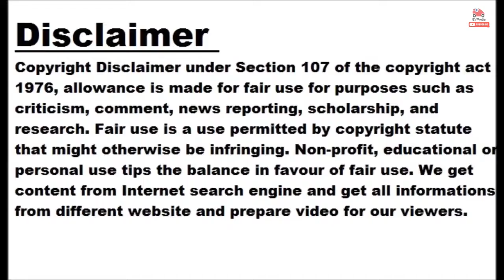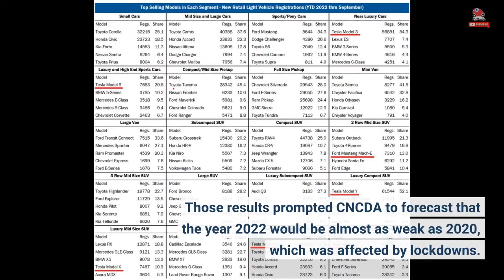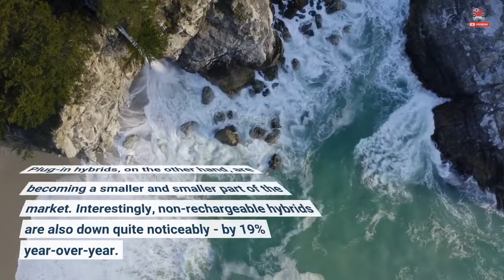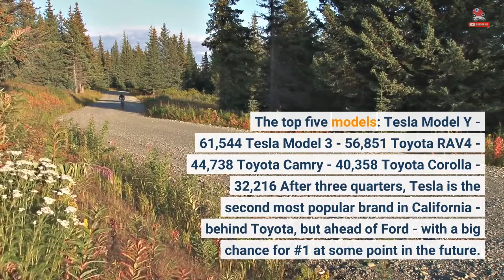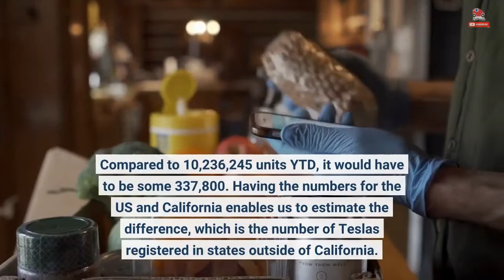California: Plug-In Car Sales Reached 20% Market Share In Q3 2022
New vehicle sales in California (and in the US) continue to decrease, although all-electric car sales note consistent growth and reached a new record market share. According to the California New Car Dealers Association (CNCDA)'s data and estimates, some 392,401 new light vehicles were registered in Q3 in California (down 12% year-over-year), while year-to-date the number is 1.245 million (down 16%). Those results prompted CNCDA to forecast that the year 2022 would be almost as weak as 2020, which was affected by lockdowns. "The weakened economy, supply chain issues, labor availability, and chip shortages all lead us to predict that new vehicle registrations in 2022 will only hit 1.68 million by the end of the year (lower than we anticipated last quarter)." Meanwhile, plug-in car registrations are expanding thanks to the quick growth of all-electric car sales (hybrids and plug-in hybrids are down). In Q3, some 80,206 plug-in electric cars were registered (up 39% year-over-year), which is not only a new quarterly record (slightly above Q2) but also a new record market share of over 20.4%. It means that already more than one in five new cars sold are rechargeable. More importantly, all-electric car sales reached a new record of nearly 68,000 (up 61% year-over-year) and a record market share of 17.3%. Plug-in hybrids, on the other hand, are becoming a smaller and smaller part of the market. Interestingly, non-rechargeable hybrids are also down quite noticeably - by 19% year-over-year. BEVs: 67,973 (up 61%, market share of 17.3%) PHEVs: 12,233 (down 22%, market share of 3.1%) Total plug-ins: 80,206 (up 39%, market share of 20.4%) HEVs: 39,682 (down 19%, market share of 10.1%) Total xEVs: 119,888 (up 12%, market share of 30.6%) So far this year, more than 232,000 new plug-in electric cars were registered in California, while the number of all-electric cars approached 200,000. BEVs: 196,828 (up 60%, market share of 15.8%) PHEVs: 36,127 (down 26%, market share of 2.9%) Total plug-ins: 232,955 (up 35%, market share of 18.7%) HEVs: 139,524 (down 9%, market share of 11.2%) Total xEVs: 372,479 (up 15%, market share of 29.9%) For reference, in the 12 months of 2021, the total number of plug-in electric car registrations was over 237,000. The data reveals five all-electric models among the top models year-to-date, including four Teslas and one Ford. Three all-electric cars were at the top of their subcategories: Tesla Model Y (61,544): #1 in Luxury Compact SUV (52.1% share) Tesla Model 3 (56,851): #1 in Near Luxury Cars (54.3% share) Tesla Model S (7,683): #1 in Luxury and High End Sports Cars (20.8% share) Ford Mustang Mach-E (7,310): #3 in 2 Row Mid-Size SUV (13.0% share) Tesla Model X (7,467): #4 in Luxury Mid-Size SUV (10.9% share) * red underline only for models that can be identified as plug-ins by their name After three quarters, the Tesla Model Y and the Tesla Model 3 are still the two most popular new cars in California (just like after the first half and after the first quarter). The top five models: Tesla Model Y - 61,544 Tesla Model 3 - 56,851 Toyota RAV4 - 44,738 Toyota Camry - 40,358 Toyota Corolla - 32,216 After three quarters, Tesla is the second most popular brand in California - behind Toyota, but ahead of Ford - with a big chance for #1 at some point in the future. Tesla is also dominant in the BEV segment with a 67.8% share. All non-Tesla BEV registrations combined were at 63,283. It's worth noting that Tesla's registrations slightly outpaced the all-electric segment's average. Q1-Q3 2022 results in California: Tesla Model Y - 61,544 Tesla Model 3 - 56,851 Tesla Model S - 7,683 Tesla Model X - 7,467 Tesla total: 133,545 (up 62.8%, 10.7% share) non-Tesla BEVs total: 63,283 CNCDA shows also that Tesla has a 3.3% share in the US market. Compared to 10,236,245 units YTD, it would have to be some 337,800. Having the numbers for the US and California enables us to estimate the difference, which is the number of Tesl...